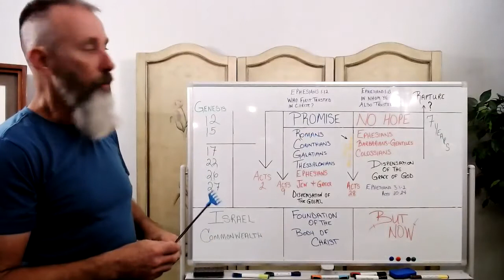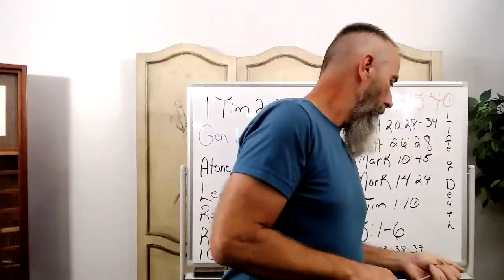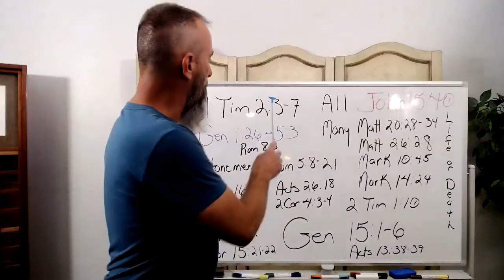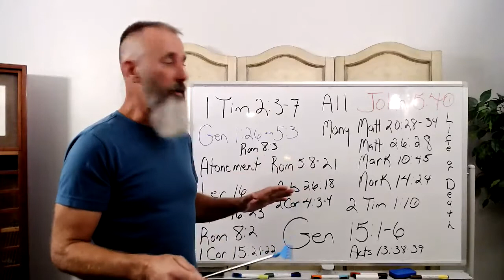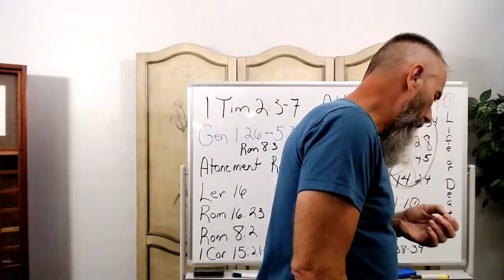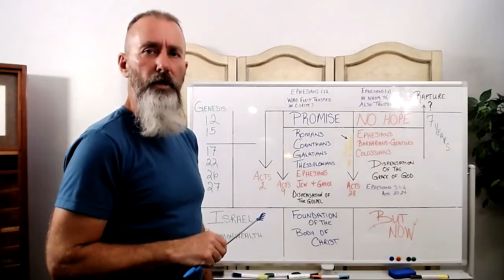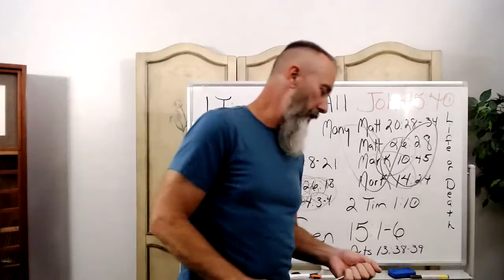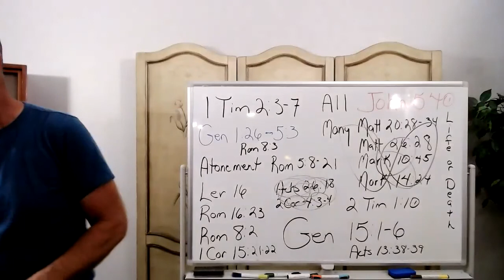Timothy, Neglect not the gift in thee!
Forgiveness of sins, the death in Adam. Life in Christ. All men to be saved not many.
1 Timothy 2:6, ALL
Matthew 20:28 MANY, Matthew 26:28, Mark 10:45, Mark 14:24